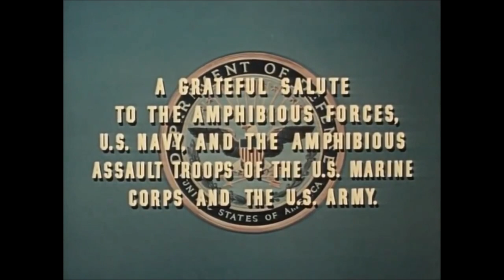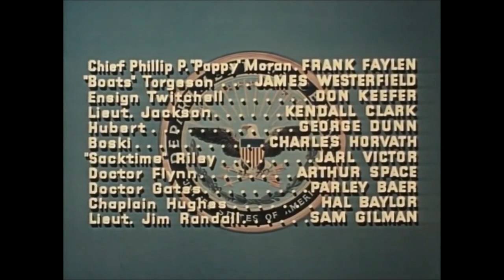Away All Boats 1956 Full Movie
The story of a U.S. Naval ship and its crew in the Pacific, from 1943 to 1945.